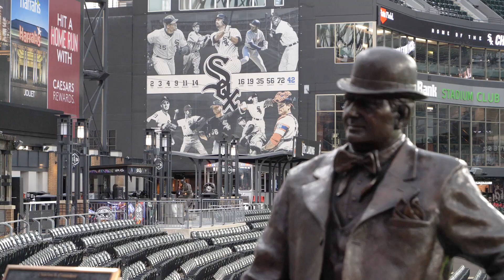2024 White Sox Tickets for Veterans